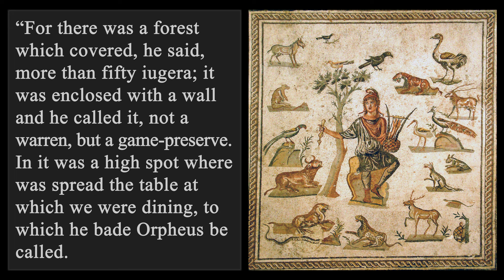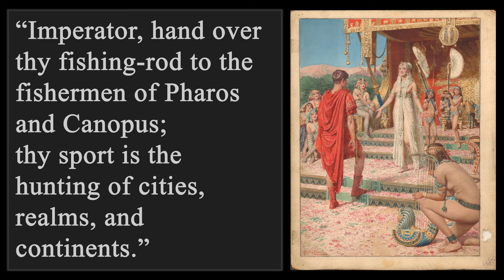Retreats of the Rich: Delving into the Private Parks of Rome's Aristocracy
Join for exclusive videos: Pompeii Book Review, A Touch of Darkness: Hades x Persephone Book Review, Hades Game Review, Achilles Book Review, Patreon Response Q&A, Swimming in the Ancient World, and Marc Graves bio, plus word of the week and more!